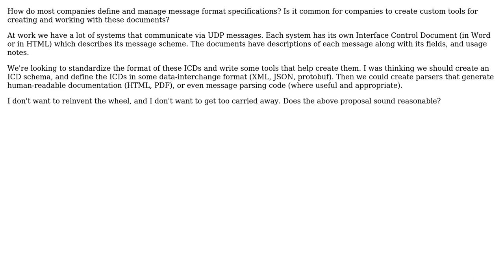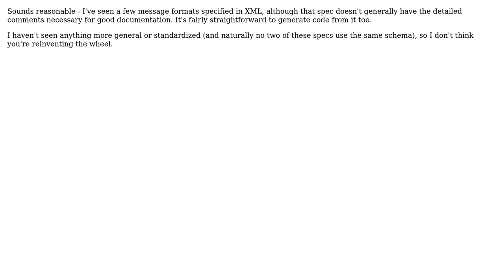Software Engineering: Tooling and support for message format specifications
With thanks & praise to God, and with thanks to the many people who have made this project possible! You are responsible for your own actions.